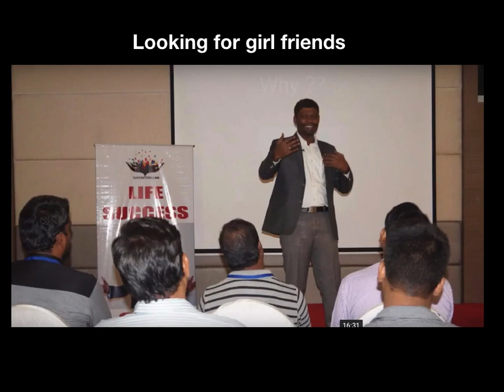looking for girl friends